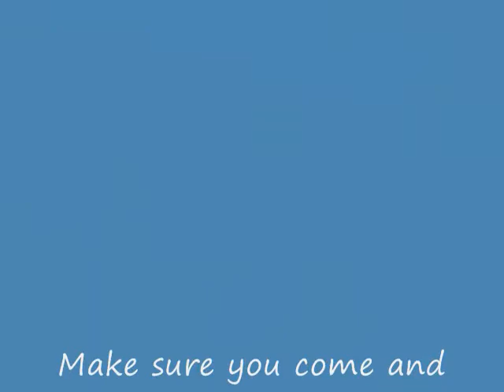CCL Featured Photo's Nov 4, 2013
A Big thank you to Christy, Steph, Rosa, Shan. To see more talent make sure to check us out